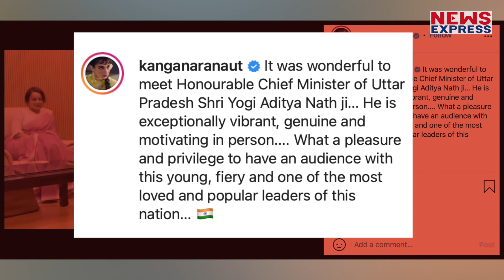Kangana ने CM Yogi से की मुलाकात, क्या BJP ज्वाइन करने जा रहीं हैं ?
बीजेपी की विचारधारा को राष्ट्रवाद की विचारधारा करार देकर कंगना खुद उनका समर्थन करती हैं। कई बार कंगना को भाजपा का समर्थन करते हुए देखा जा चुका है….ऐसे में एक बार फिर से ये सवाल उठ रहे हैं कि क्या कंगना बीजेपी ज्वाइन करने जा रही हैं ?